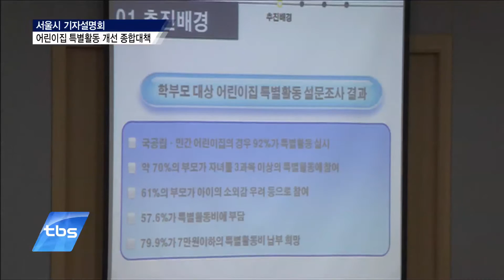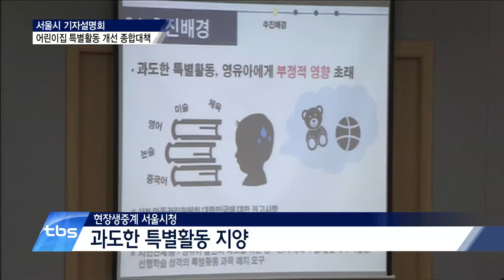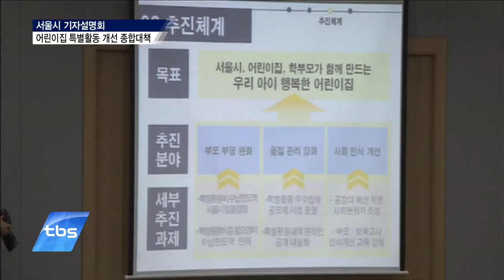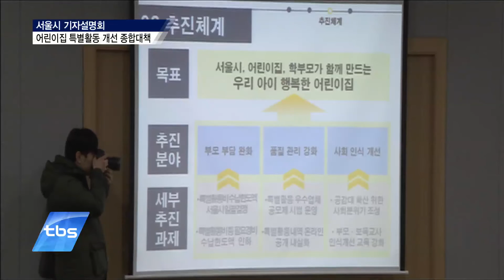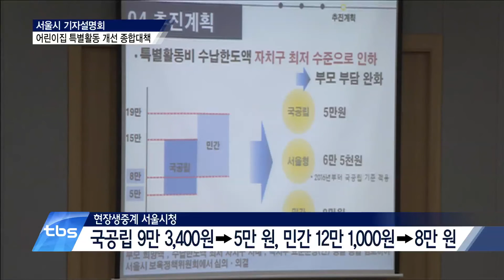[라이브서울]어린이집 특별활동 개선 종합대책 기자설명회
1. 일시 : 2015.2.5(목) 11:00~11:20
2. 장소 : 신청사 2층 브리핑룸
3. 주요 하이라이트
 - 특별활동비 서울시 일괄 결정으로 2 ~ 3배 차이 불균형 해소
 - 우수업체 강사 풀(pool)제 시범 운영 및 특별활동비 온라인 공개로 품질관리
 - 과도한 특별활동 지양, 아이 기본권 회복을 위한 부모.원장 인식 개선 교육
 - 서울시 부모부담 줄이고 특별활동이 아이들 성장발달 도움되도록 지속 노력